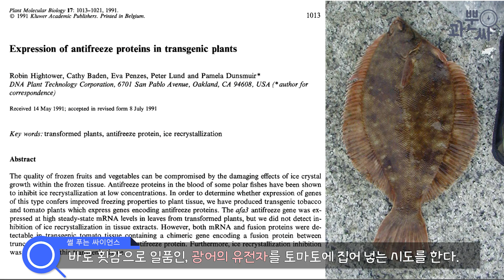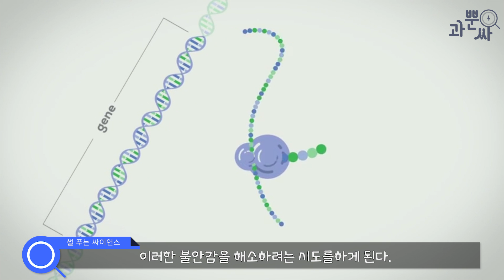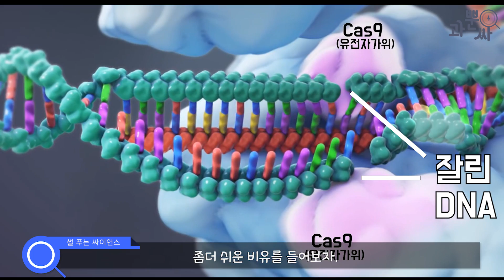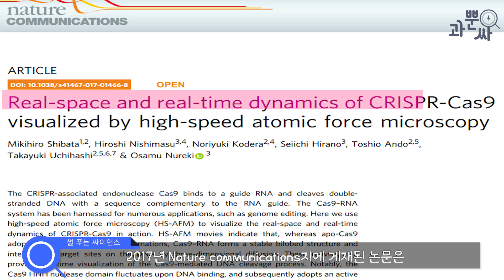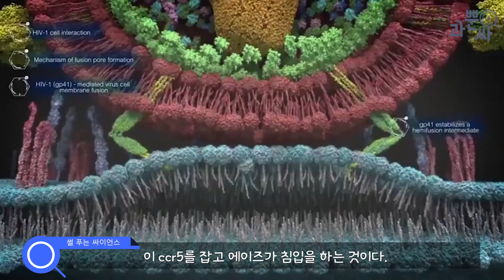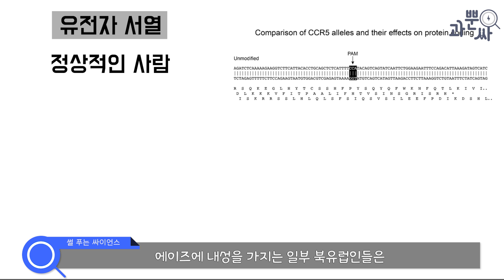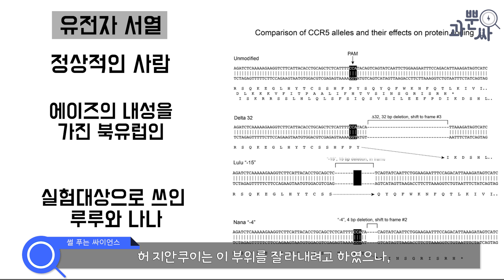유전자교정으로 운명을 바꿀 수 있다면?! [과뿐싸-썰푸는 싸이언스]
세계최초로 유전자조작을 한 슈퍼아기가 탄생했다는데..?!

[안녕하세요 과뿐싸입니다.
너의 귀에 때려박는 과학썰! 썰푸는싸이언스~ 썰싸!
첫번째 에피소드로 유전자가위 특집을 준비하였습니다.
결국 중국에서 일을냈습니다.. 인간을 대상으로 유전자 수술을 실험하였는데요,,
무엇이 문제인지, 그리고 전반적으로 유전자편집과 유전자 가위에 대해서
쉽고 재밌게 저희 과뿐싸팀이 썰을 풀어보았습니다. 함께 가보시죠! ]

◆Reference
1. Hightower R, et al. Expression of antifreeze proteins in transgenic plants. Plant Mol Biol. 1991 Nov;17(5):1013-21. PMID: 1932678
- GMO 토마토
2. Shibata M, et al. Real-space and real-time dynamics of CRISPR-Cas9 visualized by high-speed atomic force microscopy. Nat Commun. 2017 Nov 10;8(1):1430. doi: 10.1038/s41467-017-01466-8. PMID: 29127285
- 원자현미경을 통해 본 DNA가 유전자가위로 잘리는 논문.